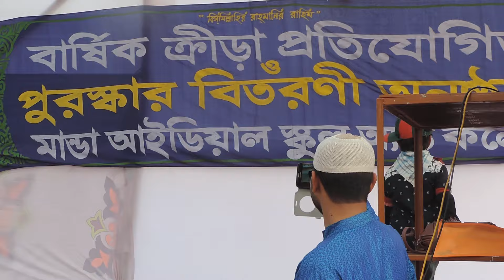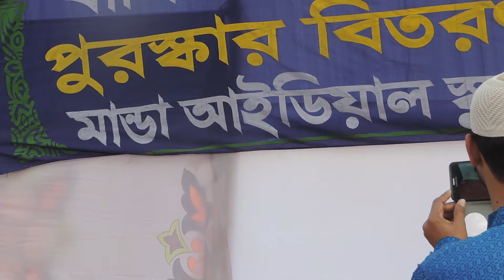হাসির নাটক একক অভিনয় "চিক্কা আলি"